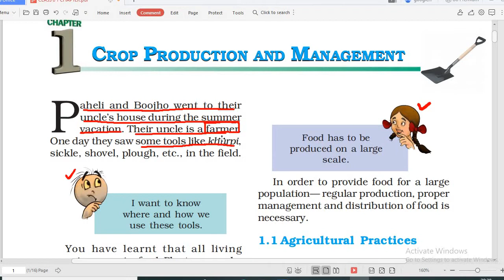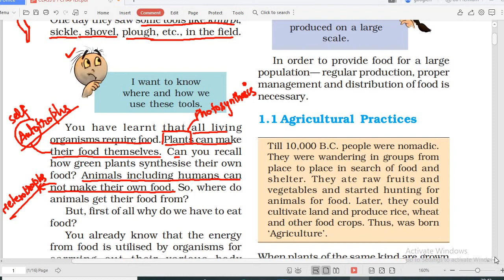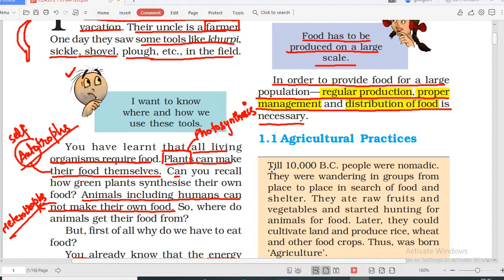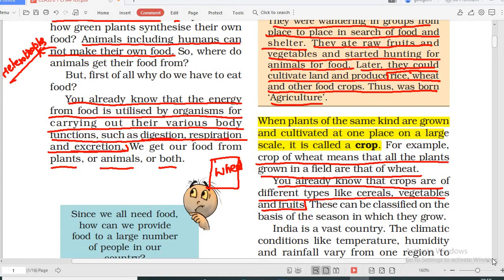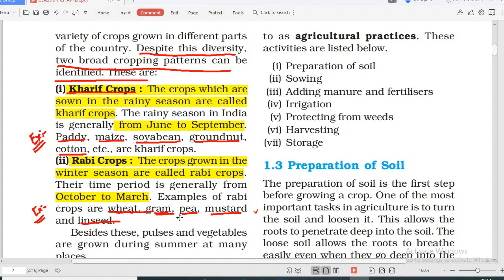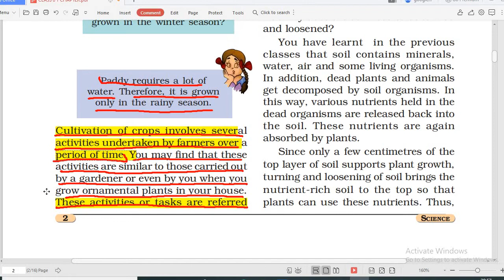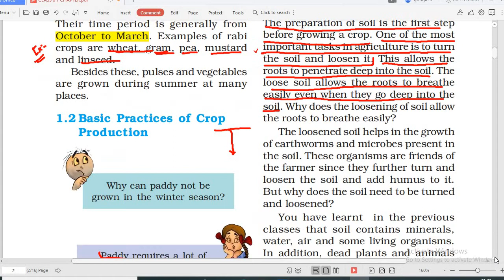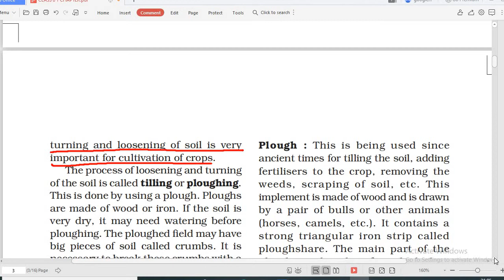NCERT || CLASS 8 || CHAPTER-1 CROP PRODUCTION AND MANAGEMENT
Hello students, in this video you will learn some basics of crop production and management.so, this is the Part-1 video  of this chapter series.